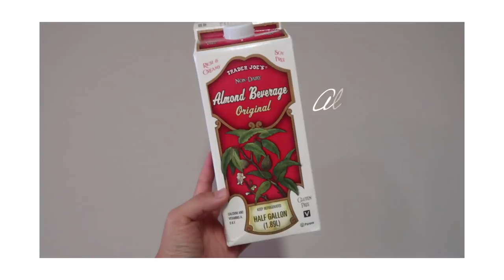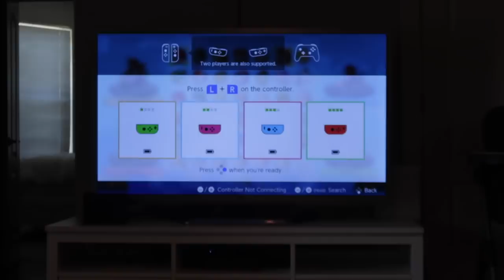#52 母乳育児 鬼うまオートミールレシピ/ドライフラワー作り September Vlog pt5 2019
こんにちは；）

今回は母乳育児を話してたビデオでの続きで、
個人オリジナルレシピから
オートミールのレシピを一番初めに紹介しています。
朝ごはんとしても3時のスナックとしてもおすすめ。
母乳育児中のママたちには特におすすめです！

オリジナル⭐️鬼ウマ オートミールレシピ
（２人用）
クイックオーツ １.５カップ
アーモンドミルク ２カップ
シナモン 好きなだけ
メープルシロップ ２ティースプーン
ピンクソルト ひとつまみ
チアシード ２ティースプーン
フルーツやナッツ 好きなだけ

作り方は混ぜて温めるだけ！

クリックオーツとは
ただのオートミールをブレンダーで少し砕いてあるものなので、
普通のオートミールしか手に入らない人はブレンダーで砕いてあげるとクイックオーツを同じテクスチャーになって食べやすいです💕

ビデオでは温め過ぎて結構固まった感じに出来上がっていましたが、個人的にはもう少し水っぽい感じの方がオススメです！
なので固めになってしまった場合は、ミルクを足してください。

Amazon Japan
オーガニックでクイックオーツ
ボブズレッドミル オーガニック クイック クッキング ロールドオーツ （オートミール） 907 g

Amazon US
私のお気に入り
うちはこれを６っこ買いしています

▽今回の関連ビデオはこちら▽
#48 GRWM / 母乳が出やすくなる3つの事 September Vlog pt1 2019